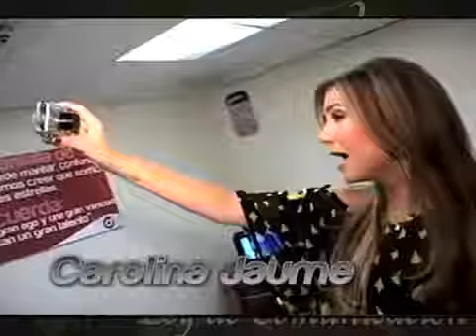Artistas dan su respaldo a Ley de Comunicación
Fuente: El Ciudadano.gob.ec